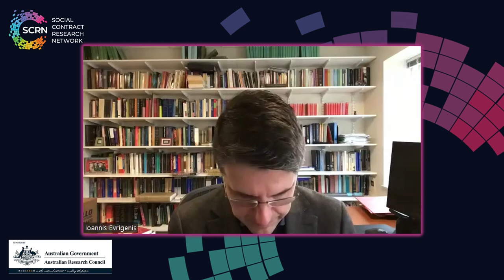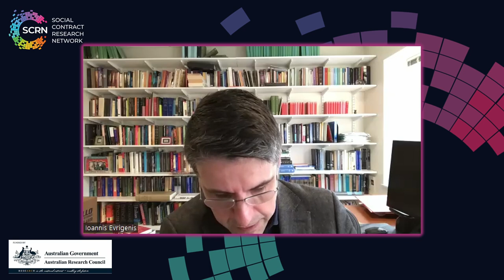Ioannis Evrigenis, The Rhetoric of Science and the Science of Rhetoric in Hobbes's State of Nature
In this seminar Ioannis Evrigenis (Professor of Political Science and Professor of Classical Studies, Tufts University) addresses the question of the status of Hobbes's state of nature. Hobbes claims his account of the state of nature and the social contract are scientific insofar as they are geometrical; Professor Evrigenis argues that they are indeed scientific, but for quite another reason. Ioannis Evrigenis is author of "Images of Anarchy: The Rhetoric and Science in Hobbes's State of Nature" (Cambridge University Press, 2014). The seminar is followed by a time of question and answer.

The seminar took place over Zoom on 9 May 2023, and was hosted by Christopher Watkin (Monash University), as part of the Australian Research Council funded Future Fellowship project "Rewriting the Social Contract: Technology, Ecology, Extremism". This seminar is an initiative of the Social Contract Research Network.

The SCRN podcast is available on...